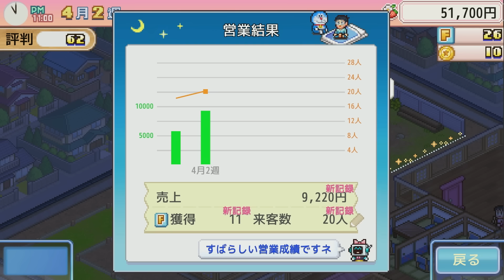実の母を接待する必要ありますかね…？【ドラえもんのどら焼き屋さん物語】＃２